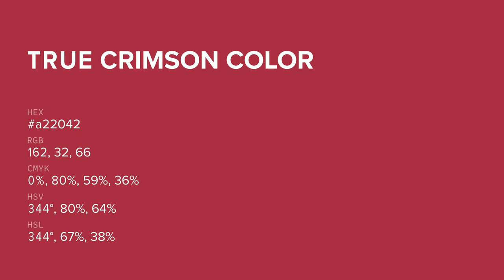True Crimson color a22042 hex color - Red color - Cool color a22042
What color is True Crimson ? a22042 hex color - Red color - Cool color a22042

Hex a22042 Color Code is also known as True Crimson color.